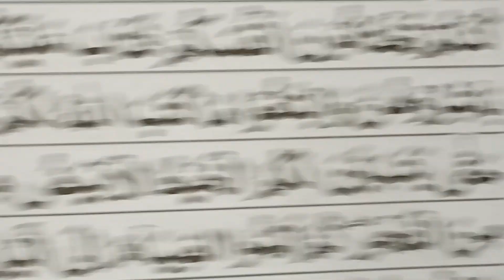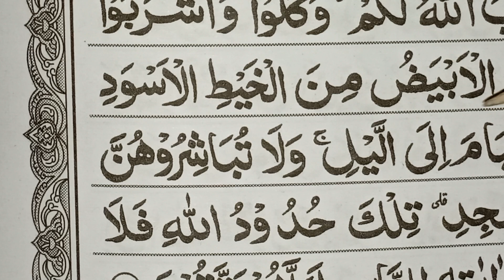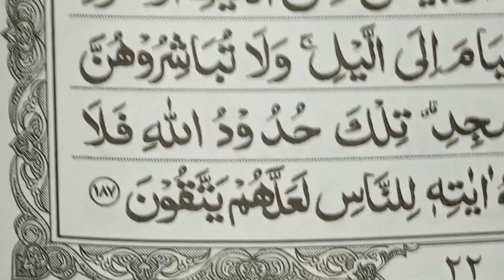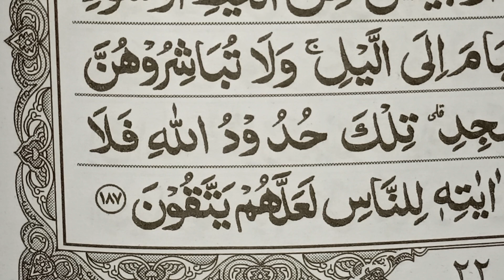187..2 belajar baca alquran di eja pelan pelan